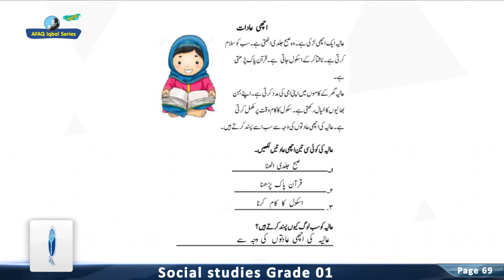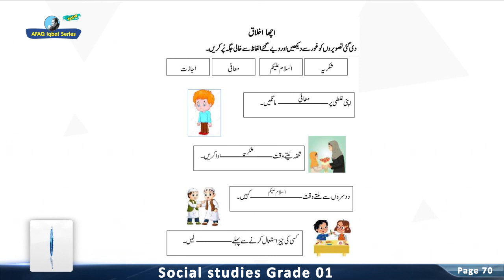AFAQ Iqbal series Grade-1 Social Studies (Unit-2/Page 69-70) Students Resource Pack Teaching Videos.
Karachi office:
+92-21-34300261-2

Lahore office:
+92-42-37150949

Islamabad office:
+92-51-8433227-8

Quetta office:
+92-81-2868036